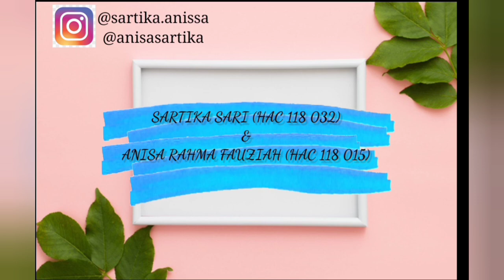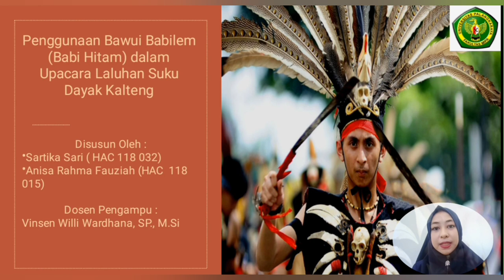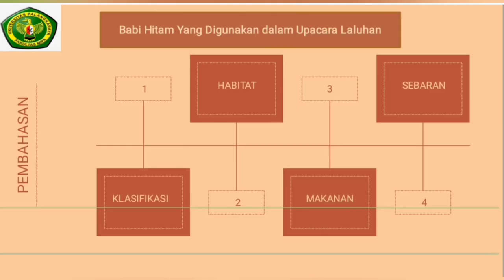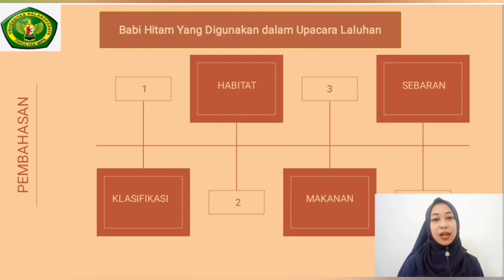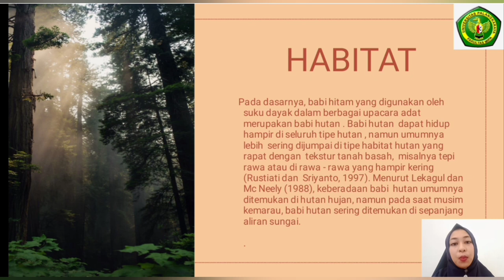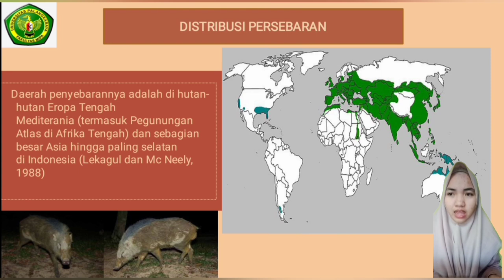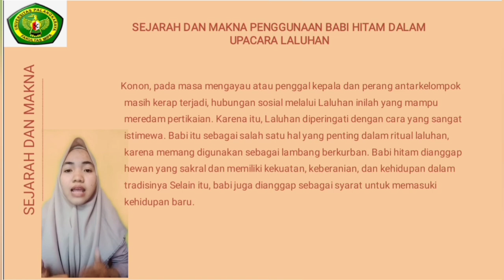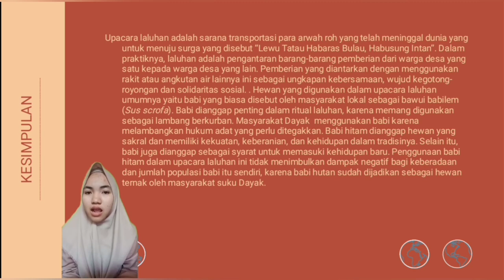Etnobiologi: Bawui Babilem (Babi Hitam) dalam Upacara Laluhan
Judul : Penggunaan Bawui Babilem (Babi Hitam) dalam Upacara Laluhan

Pembuat video
1. Anisa Rahma Fauziah (HAC 118 015)
2. Sartika sari (HAC 118 032)

Kredit video.
1. Alamat website gambar.

Mengenal Ritual Tiwah, Cara Suku Dayak Menghargai Kematian (2)

Benarkah Presiden Berlindung dengan Suku Dayak di Ibu Kota Baru ?

Vektor Bingkai Latar Belakang, Foto & PSD
Diakses pada tanggal 3 Mei 2020

2. Backsound
CHRIS HENRY- FLASH . Diakses pada tanggal 4 Mei 2020

- Anisa R Sartika
- Sartika S Anisa
- Anisa R Sartika
- Sartika s Anissa

Deskripsi:
Upacara laluhan adalah sarana transportasi para arwah roh yang telah meninggal dunia yang untuk menuju surga yang disebut “Lewu Tatau Habaras Bulau, Habusung Intan”.
Dalam praktiknya, laluhan adalah pengantaran barang-barang pemberian dari warga desa yang satu kepada warga desa yang lain yang sedang menggelar upacara ritual tiwah. Pemberian yang diantarkan dengan menggunakan rakit atau angkutan air lainnya ini sebagai ungkapan kebersamaan, wujud kegotong-royongan dan solidaritas sosial. Hewan yang digunakan dalam upacara laluhan umumnya yaitu babi yang biasa disebut oleh masyarakat lokal sebagai bawui babilem (Sus scrofa). Dalam video ini juga dijelaskan mengenai klasifikasi, habitat, makanan, sebaran, sejarah, makna, dan cara penggunaan babi hitam dalam upacara laluhan.